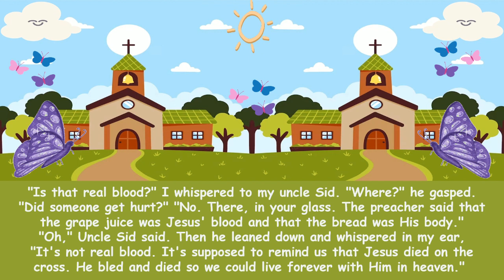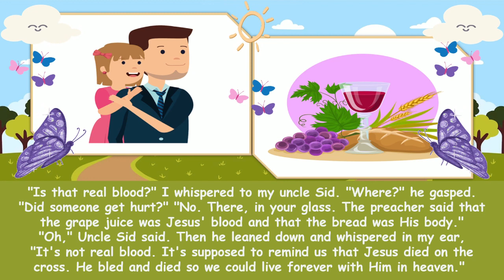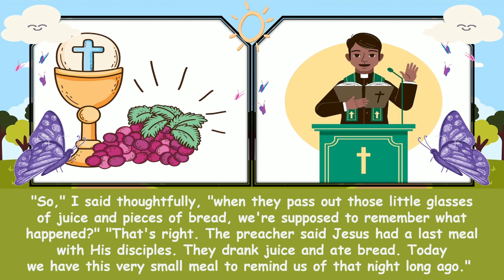"Jesus' Body" | Children Morning Worship | March 14 2024